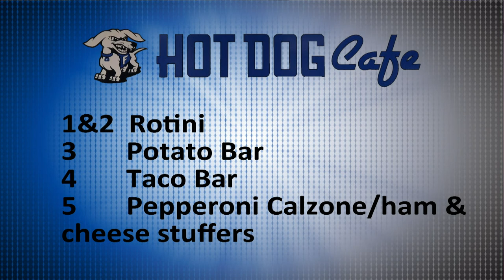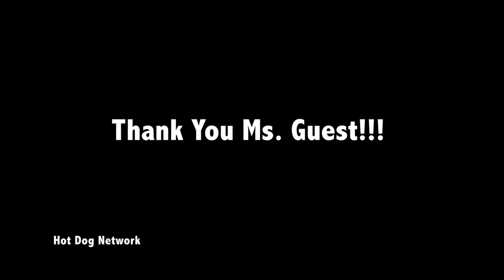HDTV Morning Announcements 1/30/2018